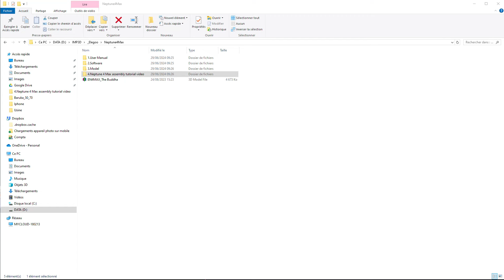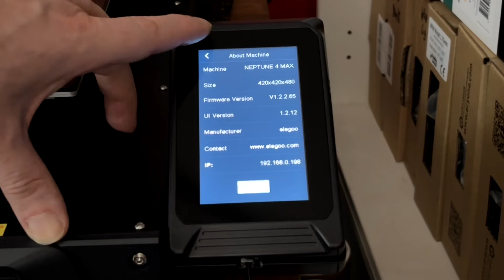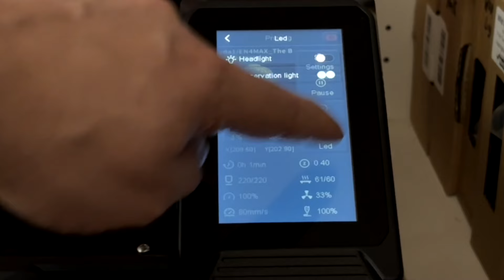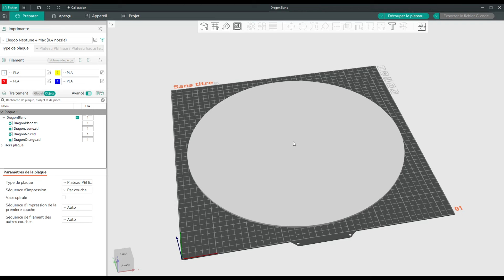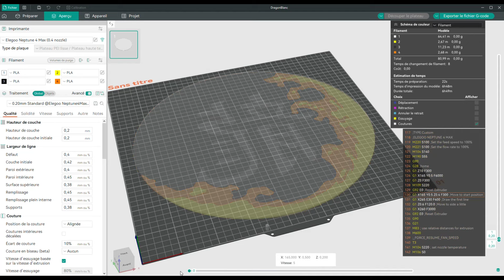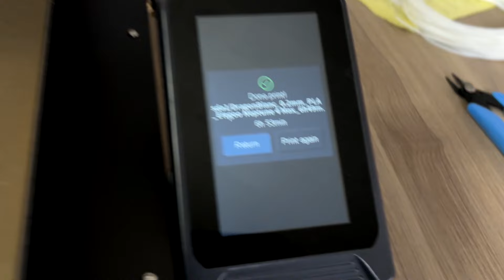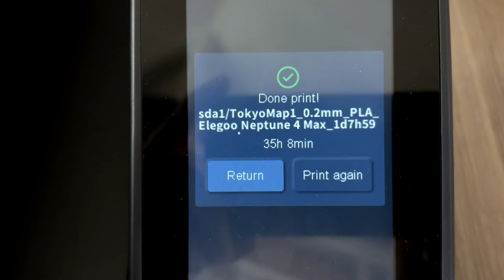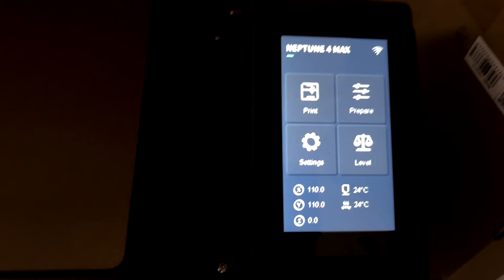Review Elegoo Neptune 4 Max, je me fais plaisir !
Geekbuying m'a envoyé la Elegoo Neptume 4 Max et je me suis bien fait plaisir avec.
Machine de 420 par 420 par 480 sous Klipper, c''est parti pour fondre masse de plastique :)